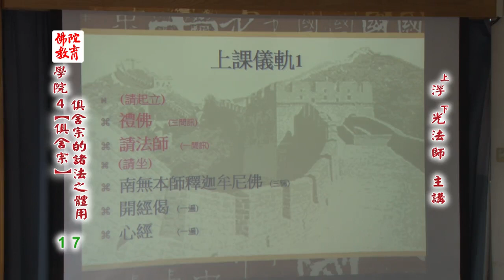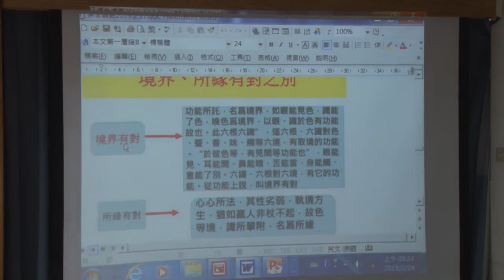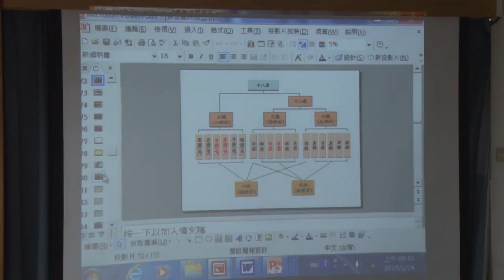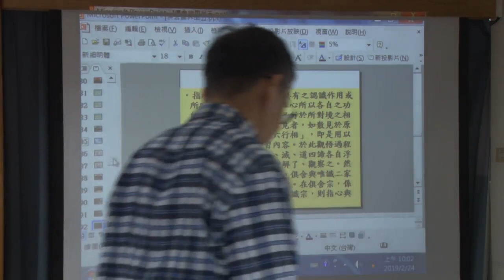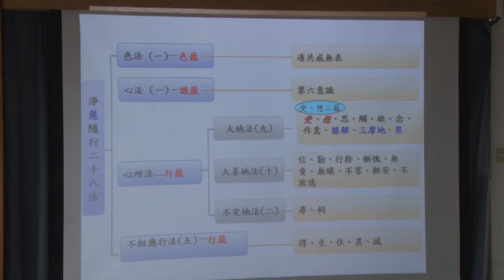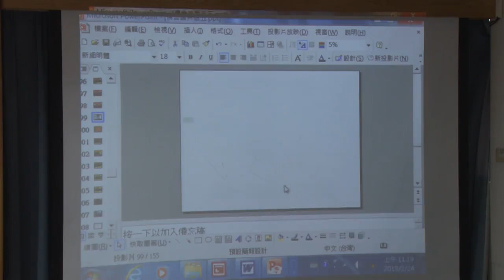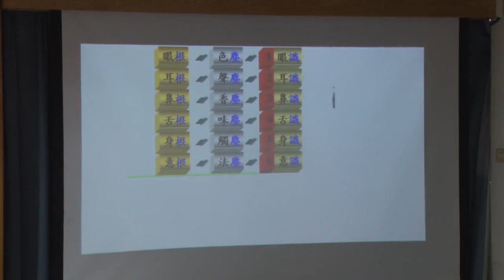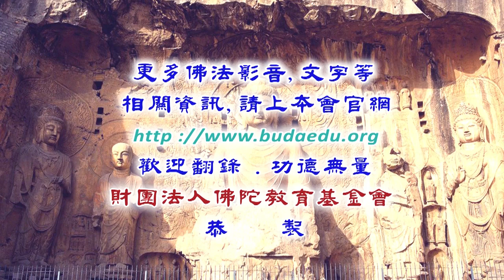俱舍宗的諸法之體用--第017集/浮光法師主講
俱舍宗的諸法之體用 (已圓滿課程-共59集)
第四屆假日佛學院/俱舍宗/
主講者：浮光法師
啟講日期：2018年10月21日
演講地點：本會七樓教室